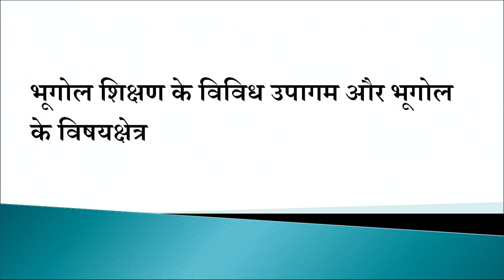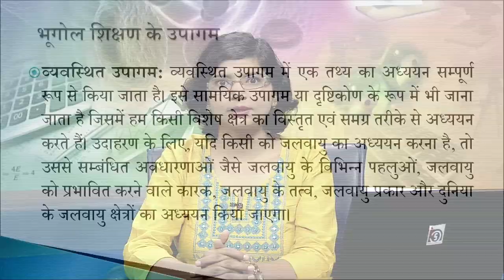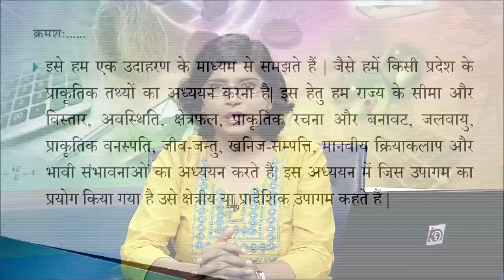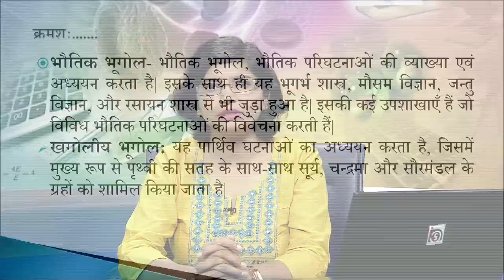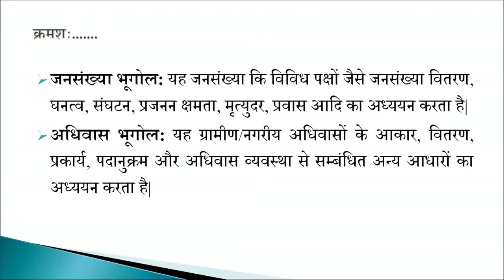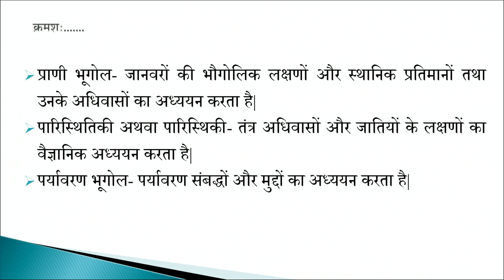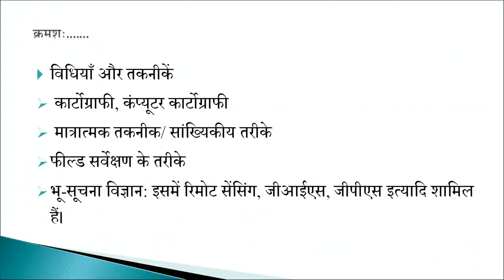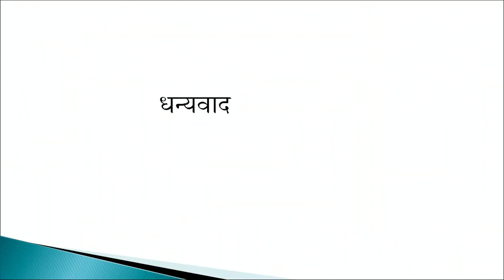Bhugol Shikshan ke Vividh Upagam aur Bhugol ke Vishayashetra